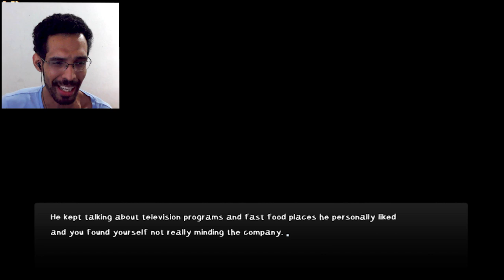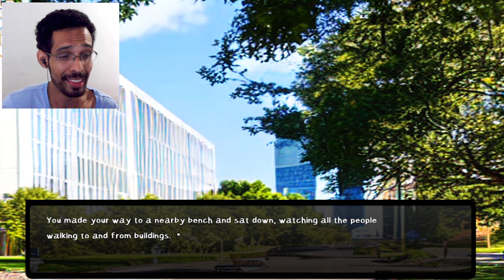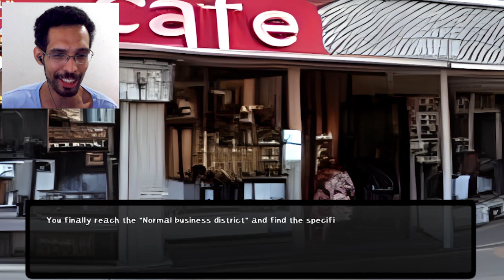Por Que SÓ MALUCO SE APAIXONA POR MIM?! - House Hunted 2 Gameplay PT BR | Completo [6 Finais]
House Hunted 2 é o jogo da vez!

Chegamos na cidade e estamos buscando uma casa e bem, acabamos encontrando muitas pessoas que se apaixonam fácil, e isso com certeza é perigoso!

Esse jogo acontece antes de john doe!

É um jogo indie gratuito/grátis de visual novel para pc!

Nome completo: "House Hunted 2" ou "House Hunted 1/2"

Eu sou Joacy Araújo e tenho uma paixão especial por jogos de visual novel seja eles feitos no ou não! ou qualquer jogo indie 2d com historia incrível!

Mesmo que o jogo não esteja em PT BR eu sempre faço um esforço pra traduzir! Espero que a história seja legal para nós dois nos divertidos xD